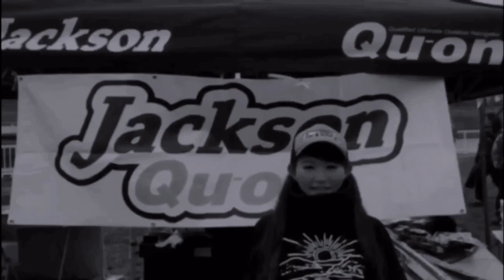釣りガール でっかいシーバス釣るぞ～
ステラ4000

CB ONE